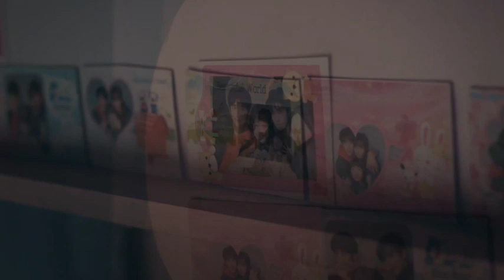[霄尖highlight]凌霄在天台对子秋大打出手，和尖尖艰难道别😭 |谭松韵 宋威龙 张新成|以家人之名 go ahead